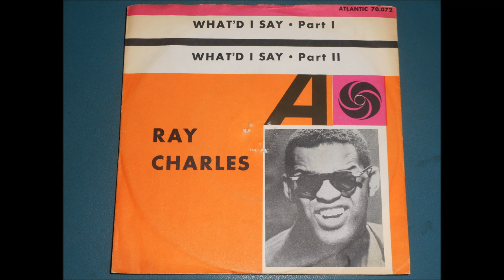Max Kutta - Hey-ho! (Ray Charles "What´d I say") crazy!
Irre deutsche Coverversion des R+B- Monsterhits.
Im November 1959 auf Polydor-Schallplatten erschienen